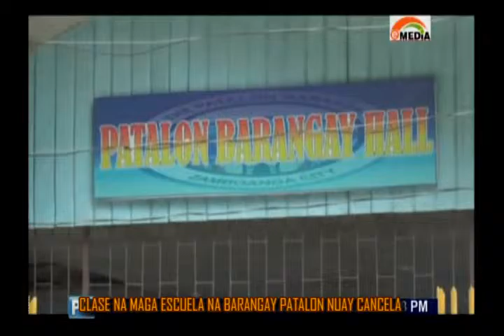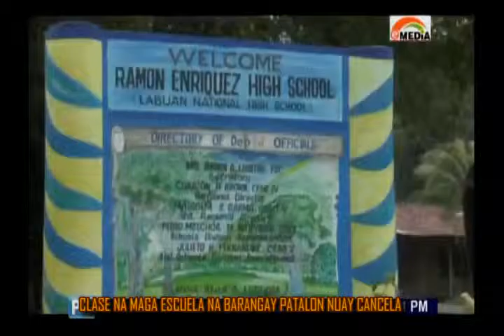Clase Na Maga Escuela Na Barangay Patalon Nuay Cancela